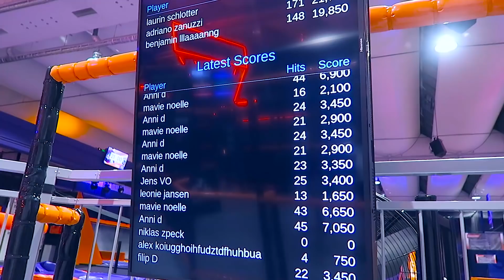ALLEIN IM JUMPHOUSE 😲 BFF & ICH TESTEN DIE NINJA RACE ARENA, Family Sport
BFF ANNI & ICH WAREN ALLEIN IM JUMPHOUSE UND HABEN DIE NEUE NINJA RACE ARENA GETESTET!
Schaut ihr auch so gerne Ninja Warrior im TV? Wir waren mega gespannt darauf es selbst einmal auszuprobieren, besonders die hohe Wand zu erklimmen!
Vielen Dank nochmal an das Jumphouse Köln für die Einladung. Das Video entstand in keinem Zusammenhang mit einer Kooperation oder Werbung, sondern aus freien Stücken.

und zu jeder Bestellung bekommt ihr eine handsignierte Autogrammkarte dazu!

🎀Ich lade jeden Sonntag um 9.00 Uhr ein Video hoch und wenn ich es schaffe auch noch Mittwochs, die Uhrzeit gebe ich dann immer bekannt!

🎀 Ich bin die Mavie und 11 Jahre alt. ich freue mich daher ganz ganz riesig über jeden einzelnen neuen Abonnenten. ♥abonnieren ist natürlich kostenlos und dies ist ein Eltern geführter und überwachter Kanal. Schreibt gerne in die Kommis, wir versuchen so viele wie möglich zu beantworten!

📦  Briefe&Pakete an:📦
Mavie Noelle
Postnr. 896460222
Packstation 179
51107 Köln